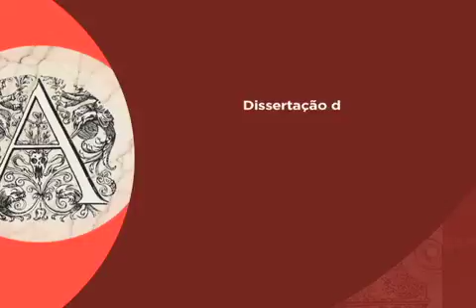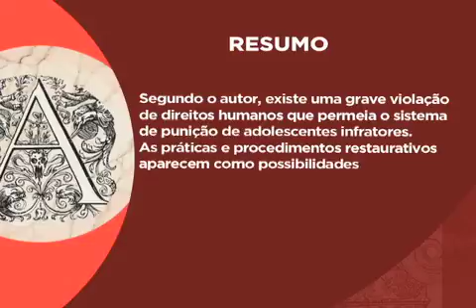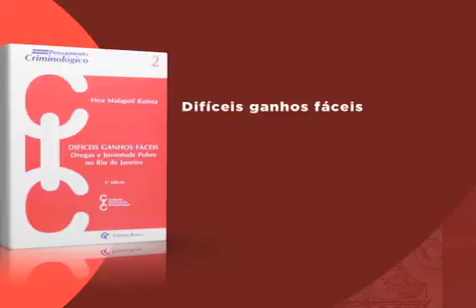Academia - Violação de direitos no sistema de punição de adolescentes infratores (12/08/16)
No programa Academia desta semana, o mestre em Direito Vitor Alencar apresenta dissertação sobre a violação de direitos humanos no sistema punitivo de adolescentes infratores. Segundo o autor do estudo, os procedimentos restaurativos aparecem como possibilidades, mas ainda são pouco utilizados.